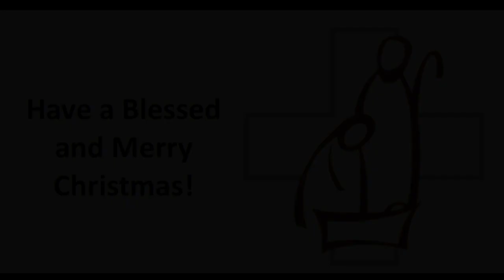December 18th Christmas Program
Join our Sunday School students in celebrating the Christ Child’s birth!